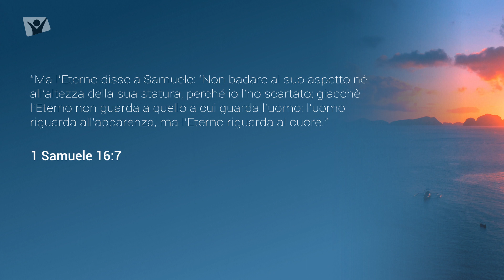1 Samuele 16:7 – Sabato 19 agosto 2023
“Ma l’Eterno disse a Samuele: ‘Non badare al suo aspetto né all’altezza della sua statura, perché io l’ho scartato; giacché l’Eterno non guarda a quello a cui guarda l’uomo: l’uomo riguarda all’apparenza, ma l’Eterno riguarda al cuore.” 1 Samuele 16:7

Meditazione giornaliera Apri la porta del tuo cuore, autori vari, presentazione di Anna Claudia Mele.